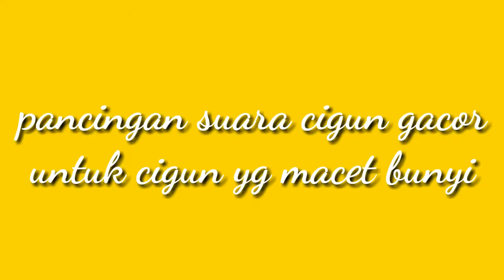Pancingan / masteran cigun gacor buat cigun bakalan atau macet bunyi